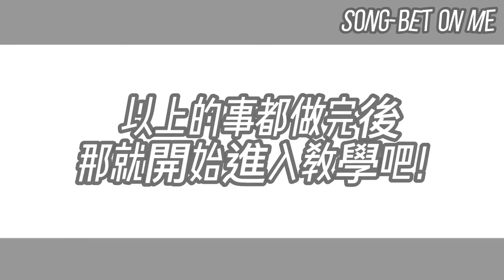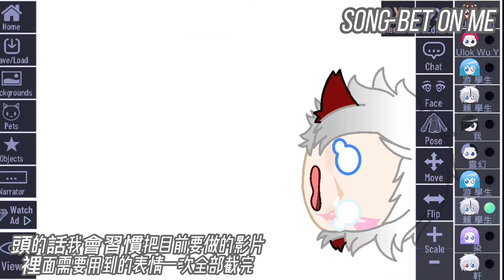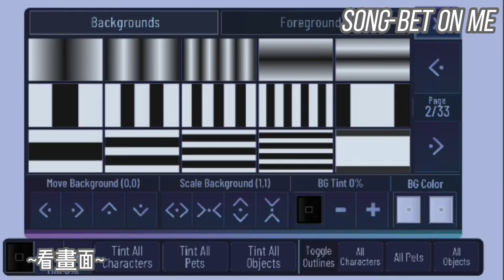『動畫教學part.1』—⦇如何高畫質拆解角色並截圖⦈_gachaclub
我已經用盡我考60分的語文能力來講解了，希望你們聽得懂qwq
Song🎵：Bet on me